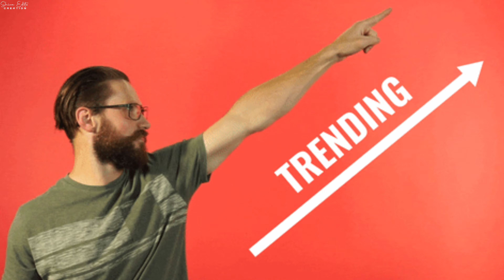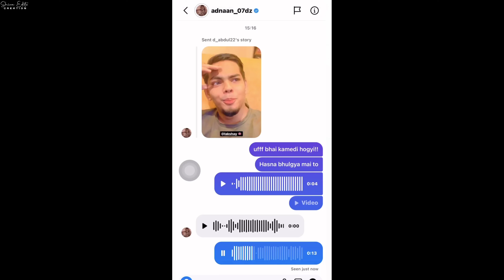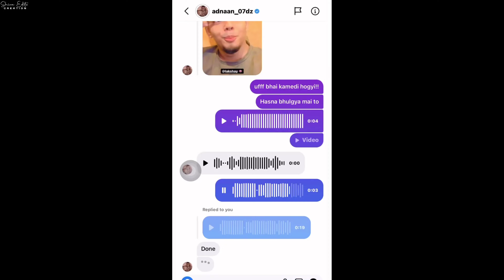VS Adnan 07 | Big Controversy & Fight | YOUTUBERS VS TIKTOKERS |AGAIN🔥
@Thugesh @lakshaychaudhary Vs Adnaan07 Full Controversy Explain

Social Media Links Ajaoo Bate Karenge